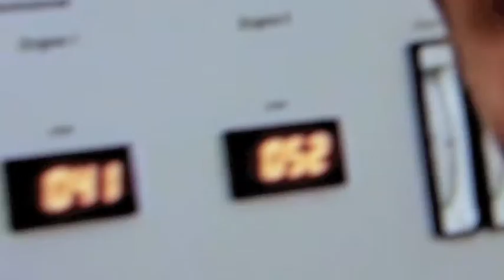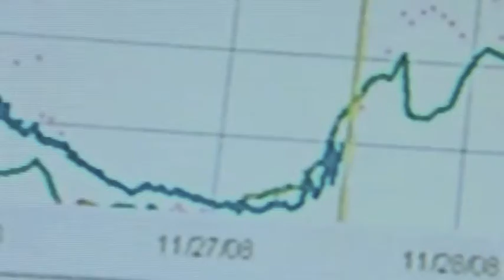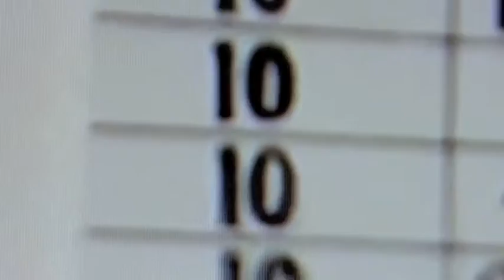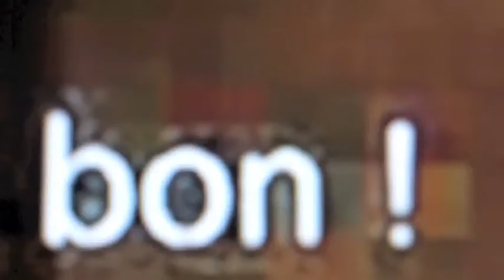CARBON CREAM - CARIBBEAN DREAM in V.H.S -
4 MIXS MOVIES mis bout à bout